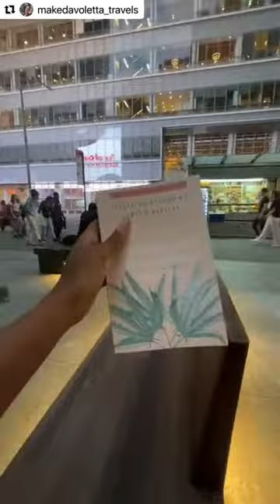Weed Culture in NYC - 2022